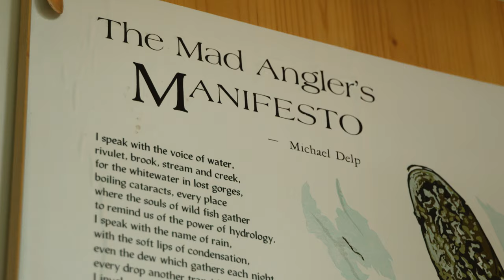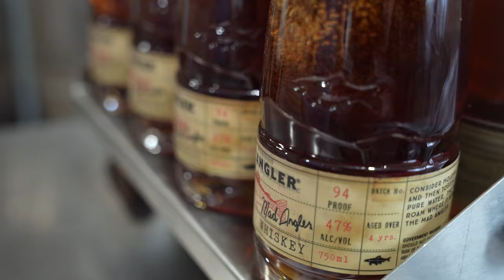The Mad Angler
The five year wait is over. The Estate Series is here.

Mad Angler Whiskey® 90 Proof
Inspired by the writings of Northern Michigan poet Michael Delp, Mad Angler Whiskey contains a mash bill of 51% Iron Fish farm Jupiter winter wheat, 26% Whispering Meadows Ranch organic yellow corn, 14% Great Lakes Malting Co. malt barley, and 9% Iron Fish farm rye.

Consider holding the wildness of a place in your hand, and then tossing it back, dreaming of rivers, wild fish, pure water, the spirit luminous inside you allowed to roam where it wishes.